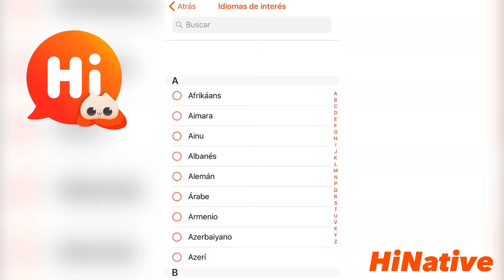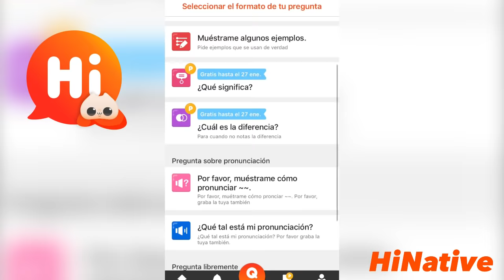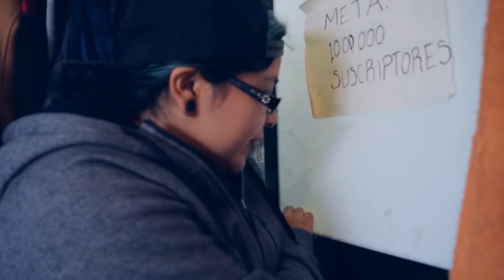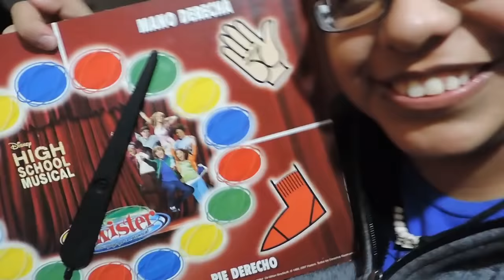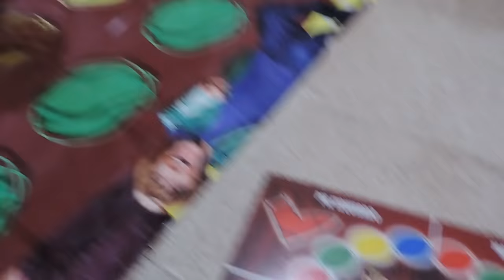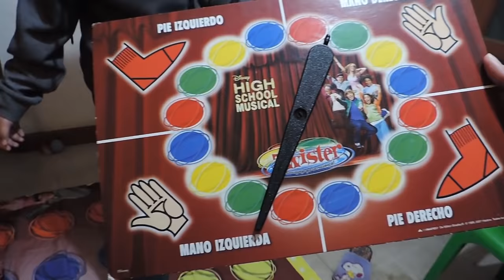24 HORAS ESPOSADA con MI MEJOR AMIGA!! FAIL... | Elcanaldelpatho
Al fin el video tan esperado!!! 24 horas esposada con mi mejor amiga! jaja

[App Store]

[Google Play]

[Web]

Instagram de Andy: @andyvzqz7w7